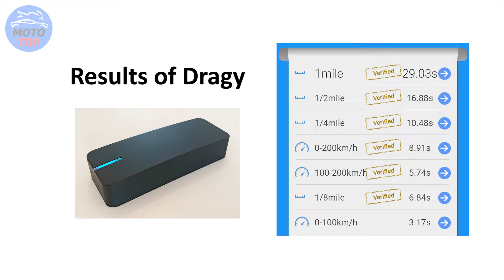Suzuki GSX-S1000 (2024) - ACCELERATION - Gopro GPS and DRAGY measured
Gopro GPS and DRAGY measured full acceleration on German Autobahn.

Additional data:
Acceleration:
   0-60 mph   3,3s
   0-100 mph   6,0s